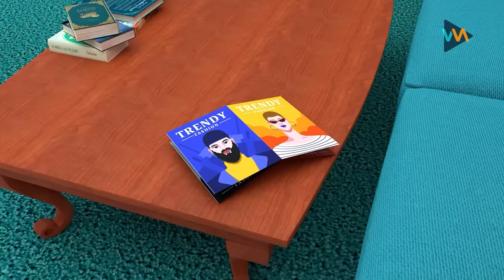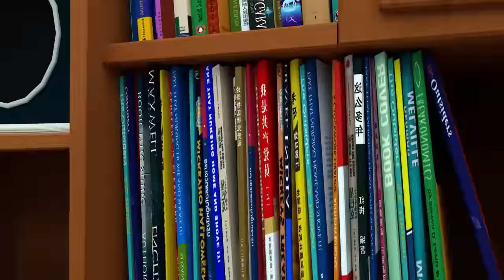Police Songs - Job and Career + Color Songs - More Nursery Rhymes & Rosoo Kids Songs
(Verse 1)
In a town not so far,
Kids laugh, play, like a star.
Police keep us safe all day,
Wearing uniforms, okay?

(Verse 2)
Doctor's smile, kind and sweet,
Fixes you from head to feet.
Caring for big and small,
You stand tall, feeling tall.

(Verse 3)
Teacher helps us, step by step,
Learning things, no need to fret.
ABCs and numbers true,
Dreaming big, thanks to you.

(Verse 4)
Police cars, lights blink,
Cross the street, they help us think.
Stay safe with their aid,
Their job, they never trade.

(Verse 5)
Doctors make us feel right,
Listen to coughs, day and night.
Medicine and care they bring,
Healthy and happy, they sing.

(Verse 6)
Teachers guide us every day,
Learning, growing in every way.
Books and lessons, full of fun,
Curiosity, a race we've won.

(Verse 7)
Police are brave, no fear,
Keeping the peace, year after year.
Badges shining, standing tall,
Justice for all, that's their call.

(Verse 8)
Doctors work with a caring hand,
Making us well in the land.
Stethoscopes, gentle and true,
Helping us, me and you.

(Verse 9)
Teachers help us, one by one,
Learning, growing, having fun.
Reaching goals, hand in hand,
Making us understand.

(Verse 10)
Police, doctors, teachers, oh my,
Making the world soar high.
Doing their best, it's true,
Thanks to them, and thanks to you.

(Verse 11)
So let's cheer, hip hooray,
For them, we smile today.
Police, doctor, teacher, cheer,
Thanks for being here, so near.